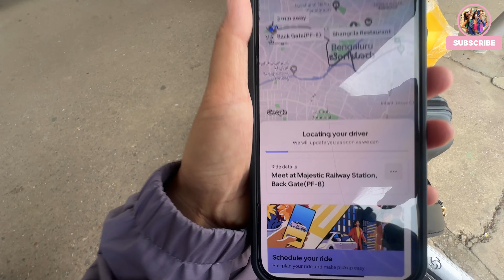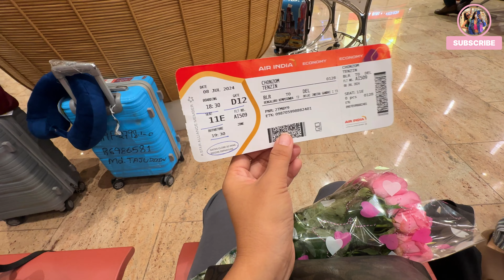FIRST EVER INTERNATIONAL FLIGHT ✈️🥳😍 GUESS WHERE ? || Vlog 95 || Mundgod Vlogger || Tibetan Vlogger